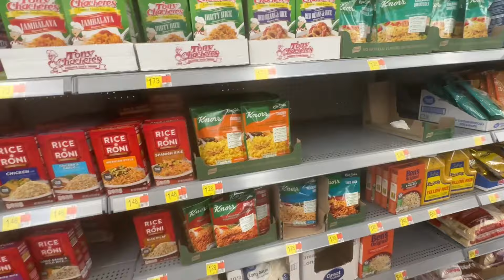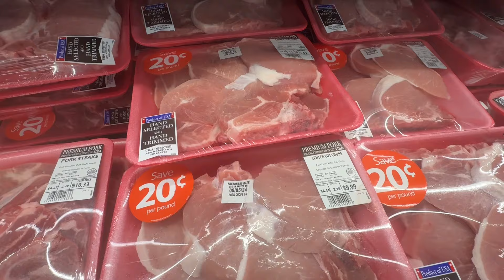WALMART GROCERY HAUL ATLANTA GA